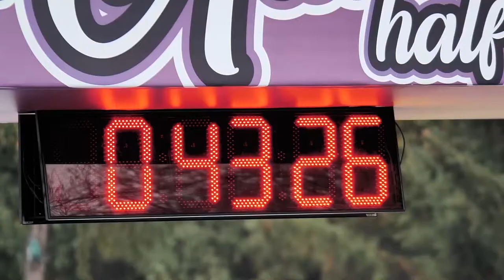Татнефть Альметьевский полумарафон 2021